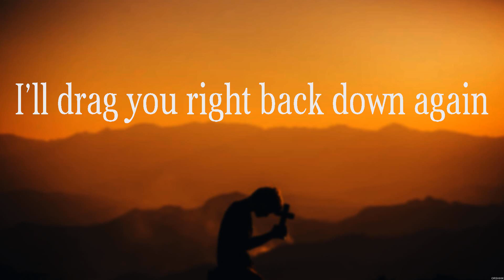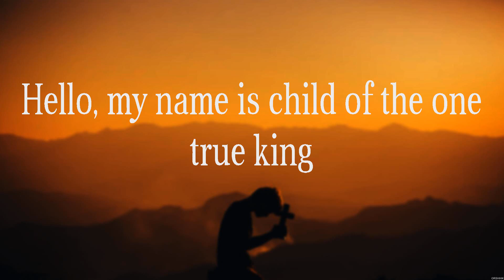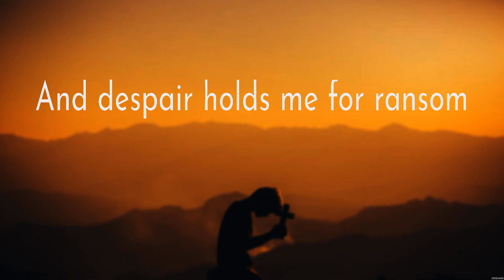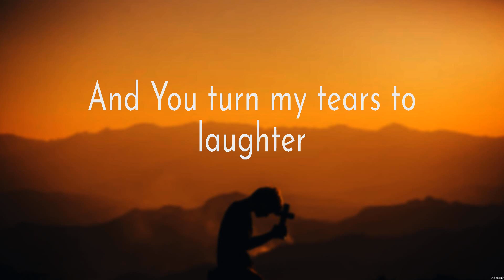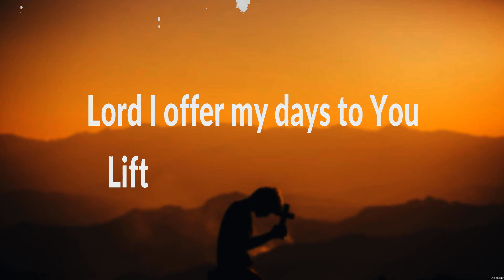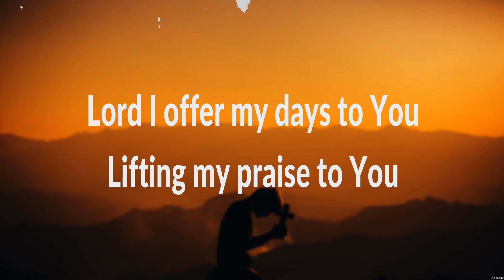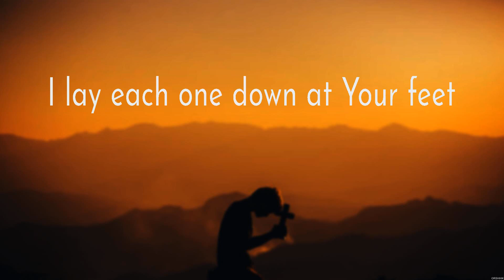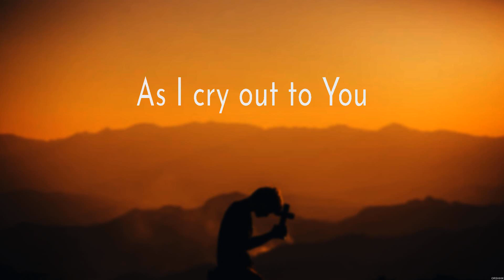Matthew West Hello, My Name Is Lyrics for KING & COUNTRY, Don Moen, Lauren Daigle #1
Hello, My Name Is - Matthew West (Lyrics) - Shoulders, I OFFER MY LIFE, Trust In You

1. Hello, My Name Is - Matthew West
2. Shoulders - for KING & COUNTRY
3. I OFFER MY LIFE - Don Moen
4. Trust In You - Lauren Daigle